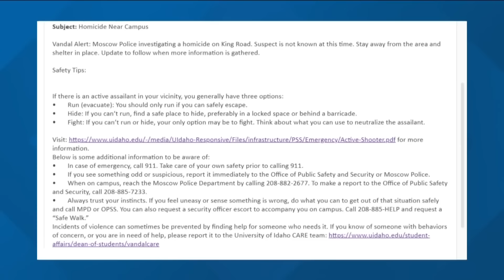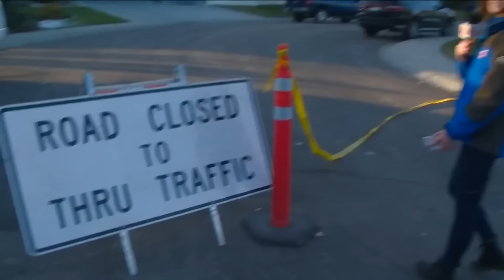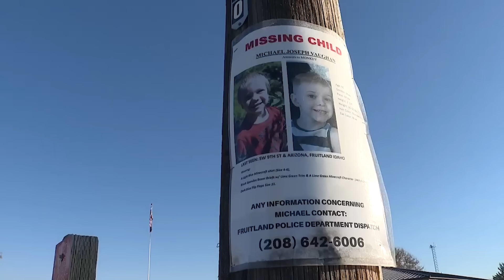Missing 5 Year Old Boy: Neighbor Arrested and Charged One Year Later! | Michael Vaughan Update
In this video, we'll update you on the latest news in the case of missing 5 year old boy, Michael Vaughan. As you may know, the neighbor who was arrested and charged one year later. We'll give you the latest details in this story as well as an update on the search for Michael Vaughan.